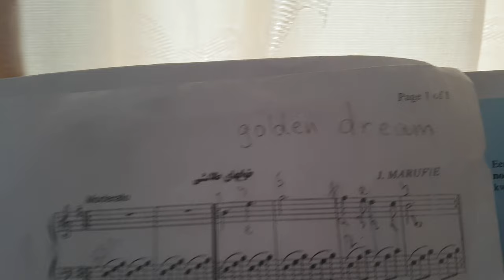Golden dreams - Piano solo [4K]